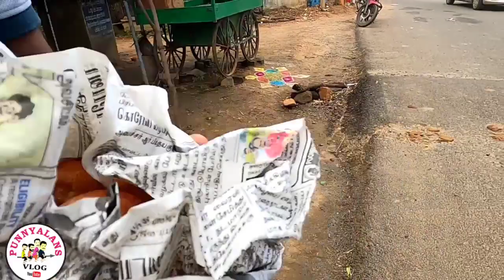AIE Ep-10 (ഉൾഗ്രാമങ്ങളിലൂടെ, നാട്ടിൻപുറത്തെ വിശേഷങ്ങളുമായി )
our  music  no  copy  righted